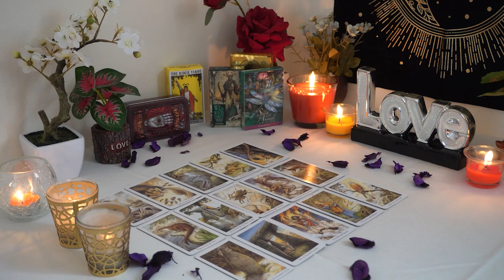GEMINI❤️‍🔥 Soulmate Twin Flame!❤️‍🔥 They Feel It To The Depths of Their Soul. Love Reading